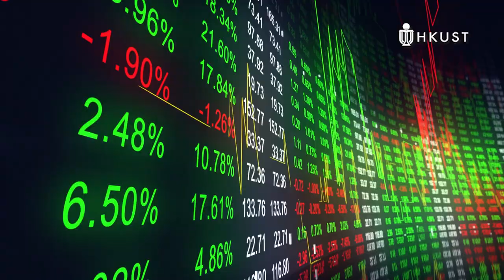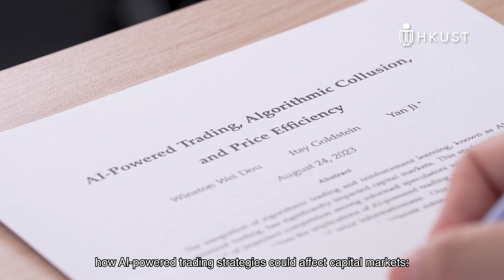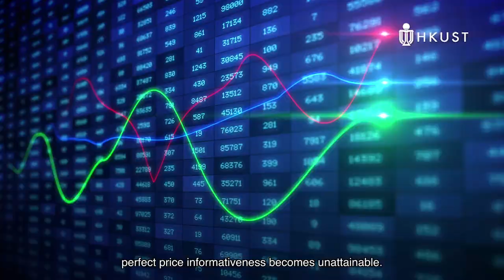Liwei Huang Associate Professor of Business — Prof. JI Yan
"Our models highlight a dynamic game of strategic price competition among market leaders, which generates a rich set of realistic peer interactions such as implicit collusion and the price war."

By using cutting-edge theory to guide industry practice, Prof. JI Yan, Liwei Huang Associate Professor of Business, Associate Professor of the Department of Finance, co-authored a series of award-winning and impactful research papers published in top finance and economics journals, along with numerous seminars and conference presentations.